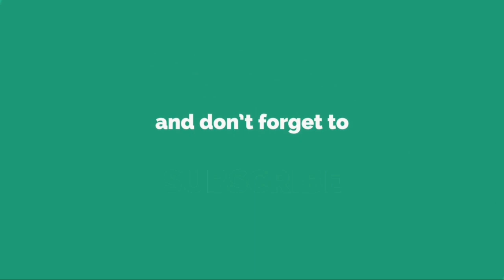Le «journaliste gilet jaune» placé en garde à vue après une plainte d’Audrey...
Selon les informations de BFM Paris, le Youtubeur Isadora Duncan qui se présente comme un «journaliste gilet jaune» vient d’être placé ce mardi en garde à vue au commissariat du 15e arrondissement de Paris après une plainte pour harcèlement déposée par la présentatrice et journaliste de TF1 Audrey Crespo-Mara.
INFORMATION
• Source: tvmag